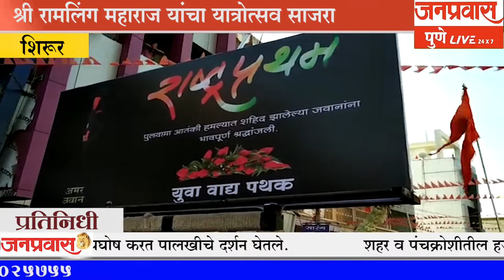शिरूर येथे श्री रामलिंग महाराज यांचा यात्रोत्सव साजरा | वायफळ खर्चाला फाटा देऊन वाढदिवस साजरा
शिरूर
श्री रामलिंग महाराज यांचा यात्रोत्सव साजरा

शहर व पंचक्रोशीतील हजारो भाविकांनी "हर हर महादेव रामलिंग महाराज की जय" चा जयघोष करत पालखीचे दर्शन घेतले.

शिरूर
वायफळ खर्चाला फाटा देऊन काळे यांचा वाढदिवस साजरा

माहेर संस्थेतील मुलांना अन्नधान्य देऊन मदतीचा हात देत अनोख्या पध्द्तीने वाढदिवस साजरा.